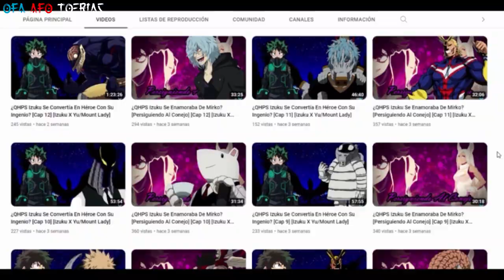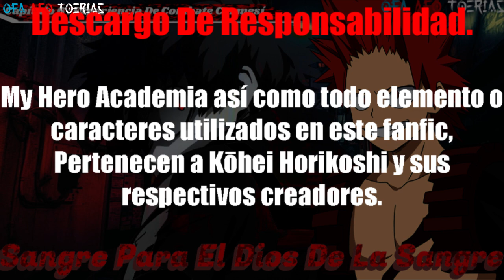¿QHPS Izuku Tenia Un Quirk Vampiro? [Sangre Para El Dios De La Sangre] [Cap 6] [Izuku X Harem]